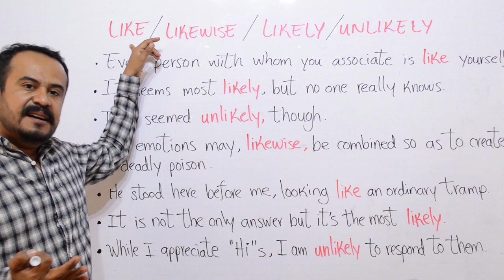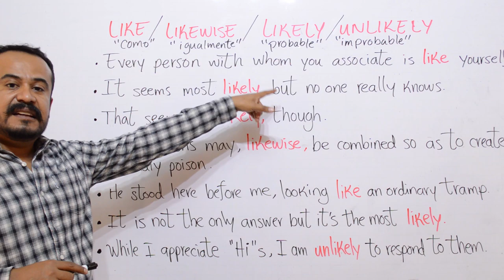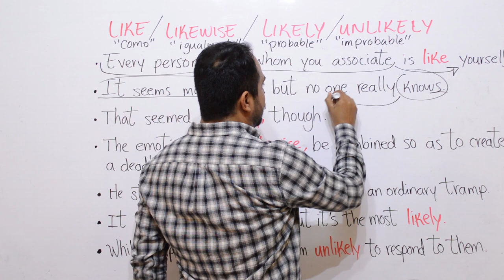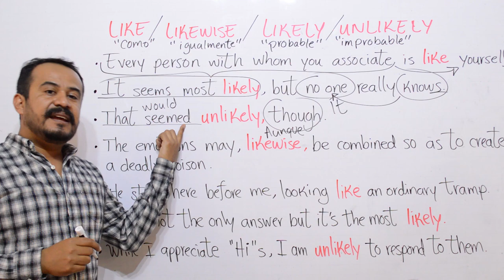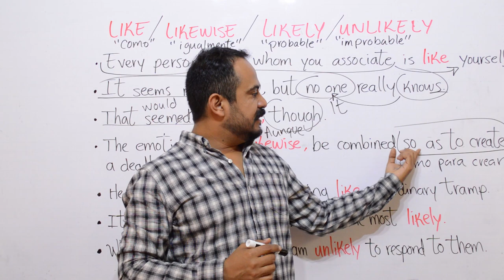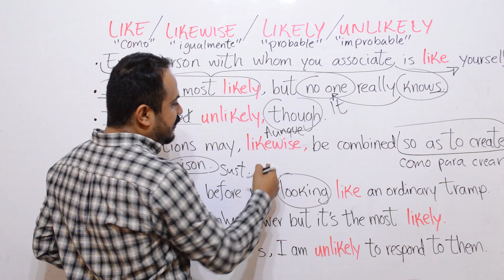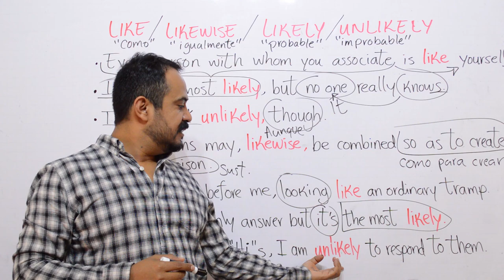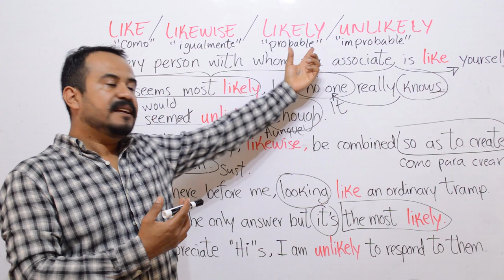COMO USAR LIKE, LIKEWISE, LIKELY, UNLIKELY EN INGLES